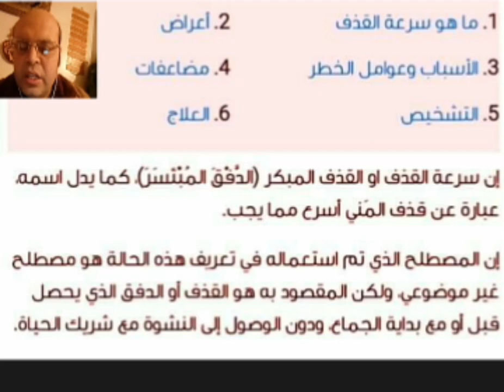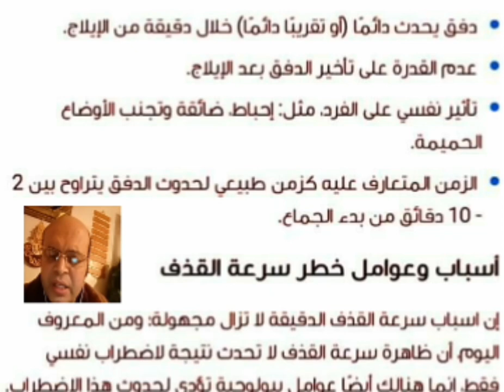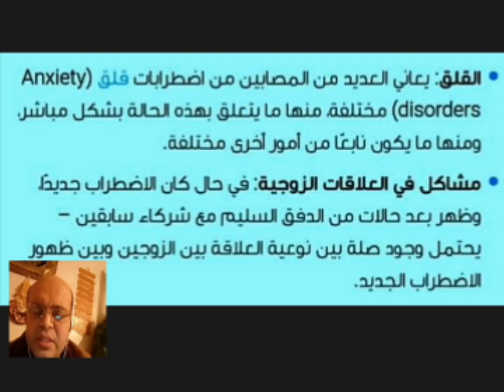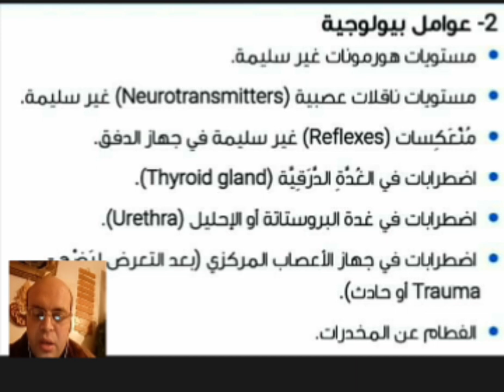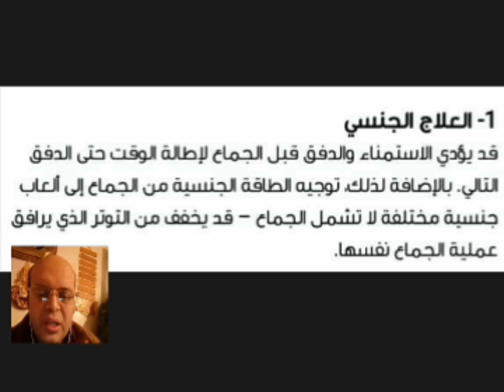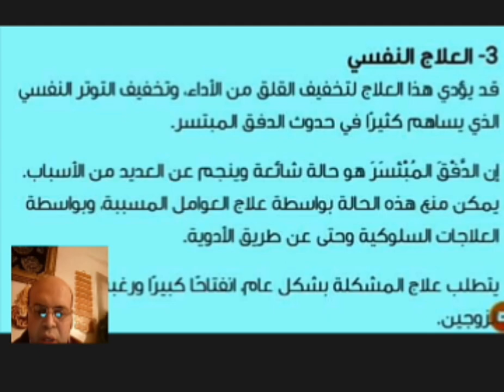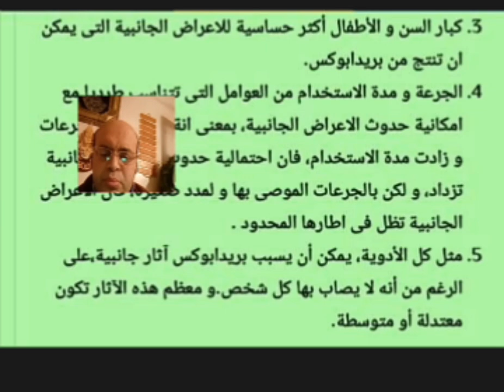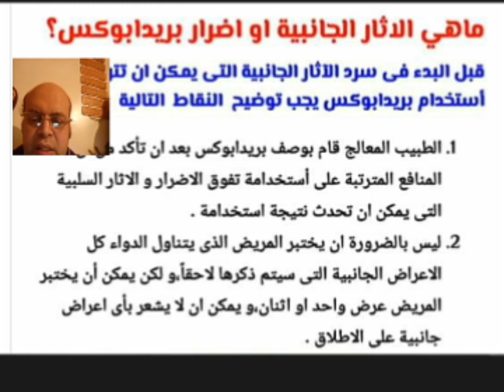بديل الترامادول الجديد المصرح به عالميا | ل علاج سرعة القذف | سعر القرص 6.5 جنيه فقط